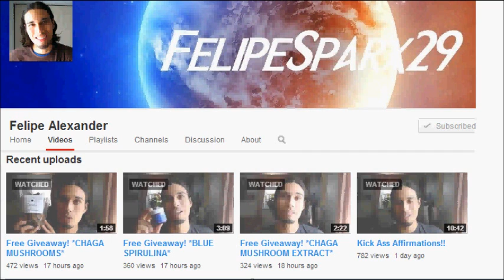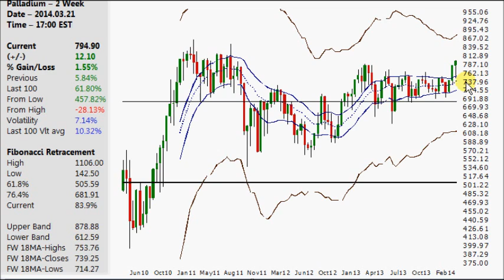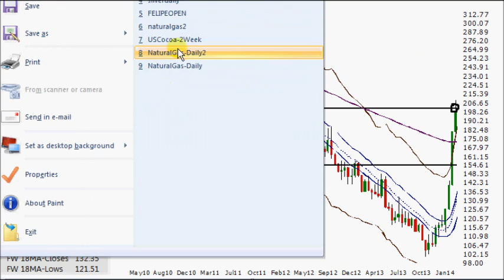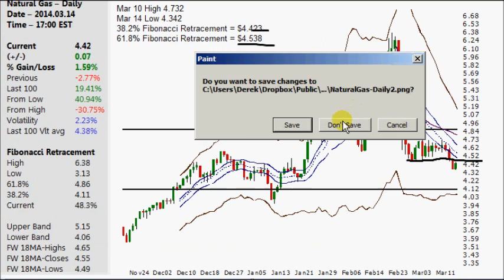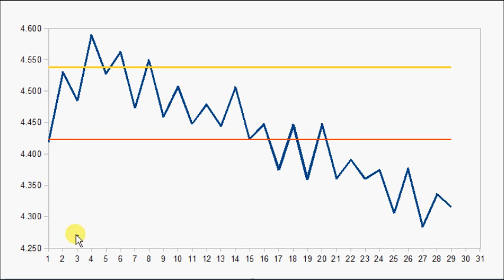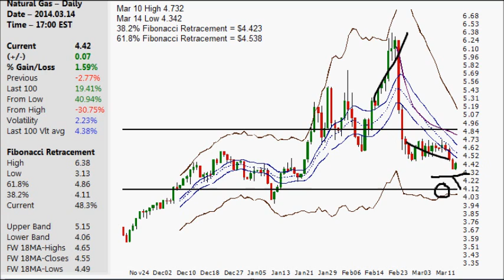Charts Video 2014.03.22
Felipe Alexander Channel